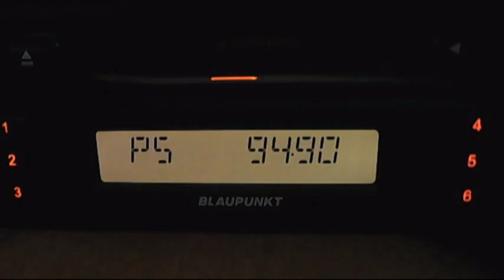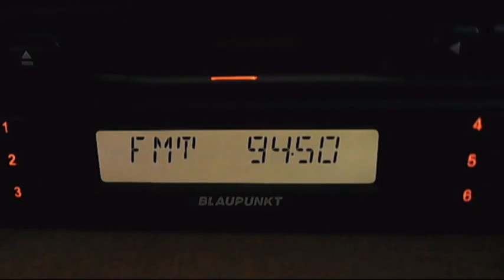trt1 demirkoy mahia dag vertical tropo 02:33